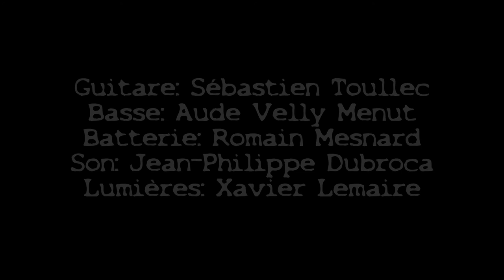Sébastien Velly - AILLEURS (live)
Captée en résidence à l'Amphi-Saint-Renan (mai 2021)